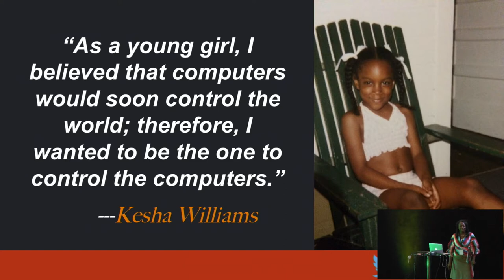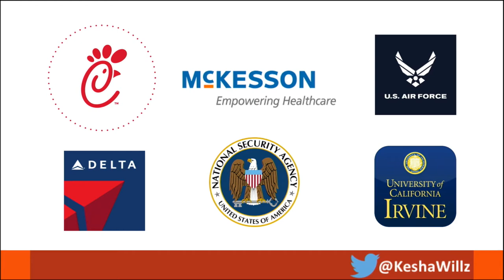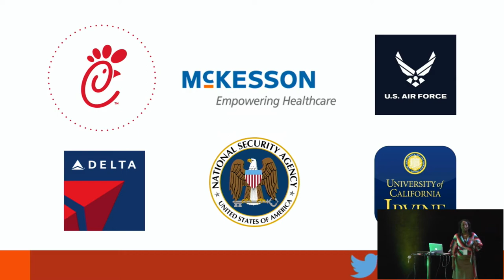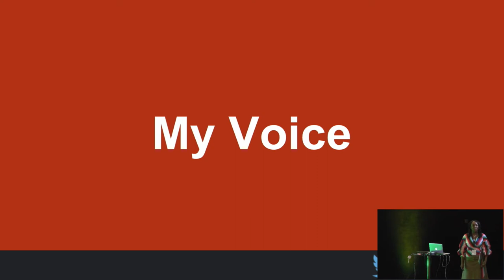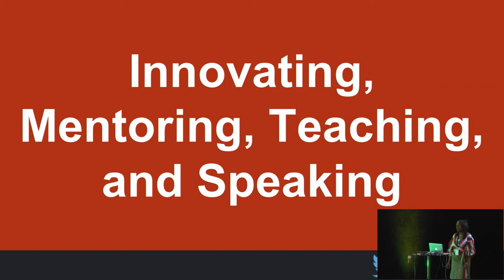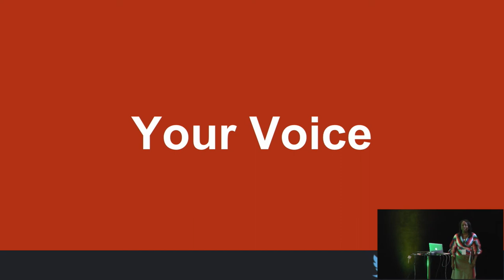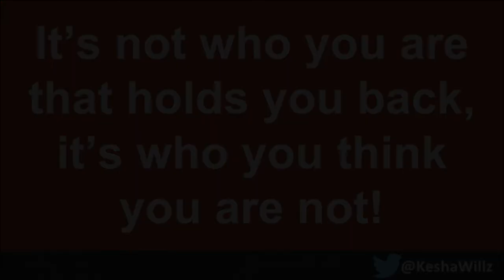"Finding Your Voice [in Tech]" by Kesha Williams / KeepCoding Connect 2018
KeepCoding Connect, es un evento sobre tecnología y desarrollo totalmente gratuito en el que nuestro principal objetivo es generar un impacto positivo en la vida de cada desarrollador a través de la calidad de charlas de los ponentes, su visión tecnológica del mundo, sus historias, su trayectoria y la conexión entre asistentes.

Accenture Technology
Everis
Walters People
Robert Walters
Orange Bank